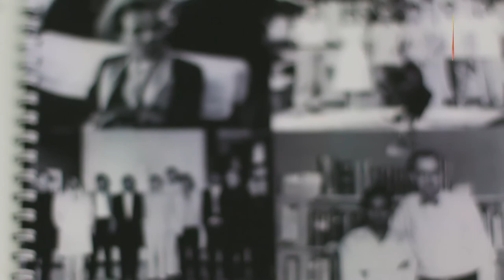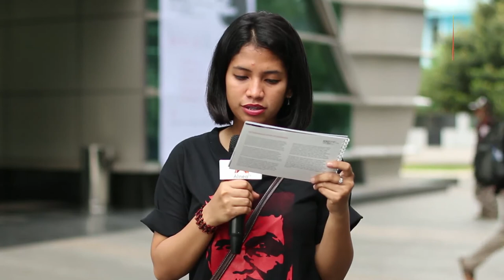100 Kenangan Sitor Situmorang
Sebuah acara bertajuk “100 Kenangan Sitor Situmorang: Belajar Menjadi Indonesia” telah resmi dibuka pada hari Senin 20 April 2015 dan akan berlangsung selama tiga hari hingga Rabu 22 April 2015, bertempat di Teater Kecil Taman Ismail Marzuki Jakarta. Tema Belajar Menjadi Indonesia yang diangkat dalam acara ini berangkat dari dedikasi Sitor Situmorang terhadap masyarakat dan bangsa Indonesia. Sebagai penyair, Sitor tidak mengucilkan diri dari lingkungan sekellingnya. Hal ini dibuktikan dengan sajak pertama Sitor berjudul “Pasar Senen” yang berlatar kehidupan kaum miskin kota Jakarta di Senen. Menurut H.B. Jassin, Sitor merupakan salah satu republiken sejati, kaum elite intelektual perkotaan yang terdidik dalam lembaga pendidikan Belanda. Sitor sebagai salah satu yang membawa warna kosmopolitan ke dalam “Keindonesiaan” dan secara terang-terangan menyatakan antikolonial.

Acara “100 Kenangan Sitor Situmorang” ingin mengangkat sastrawan Sitor dan dedikasinya bagi bangsa Indonesia. Rangkaian acara meliputi pameran foto “100 Wajah Sitor Situmorang” yang digelar di lobi Teater Kecil, pameran karya-karya Sitor, beraneka diskusi dan talkshow. Malam puncak 100 kenangan Sitor Situmorang akan berlangsung pada Rabu 22 April 2015 dimulai pukul 19.00 WIB, dan akan diisi dengan testimoni tentang Sitor dari para sastrawan, kerabat, dan sahabat Sitor. Malam puncak juga akan dimeriahkan oleh pertunjukan musik tradisional Batak oleh Korem Sihombing, Guntur Sitohang, stand-up comedy Sammy Notaslimboy, pembacaan puisi, pembacaan cerpen, serta pertunjukkan musik oleh Frau dan Danilla.

Mengingat Sitor bukan soal merayakan duka walau kematiannya adalah sebuah kehilangan yang amat besar. 100 Kenangan Sitor Situmorang diselenggarakan sebagai bentuk apresiasi dan penghargaan terhadap warisan pemikiran yang ia tinggalkan bagi bangsa ini.

(AlineaTV)